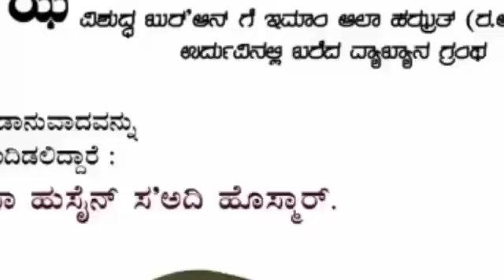ಕನ್ಝುಲ್ ಈಮಾನ್, ಖುರ್'ಆನ್ ಕಲಿಯಲು ಸುಲಭ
ಕನ್ಝುಲ್ ಈಮಾನ್ ಕನ್ನಡಾನುವಾದ